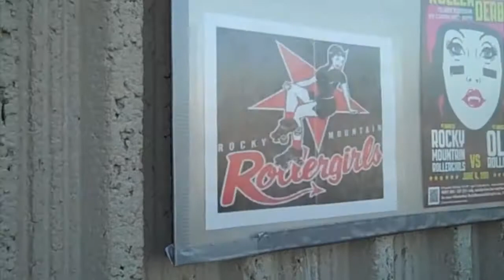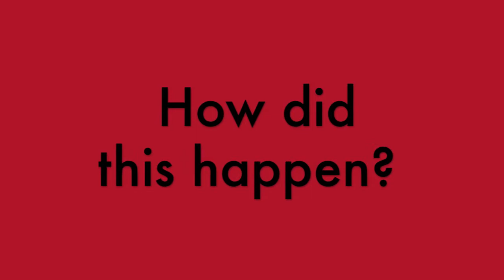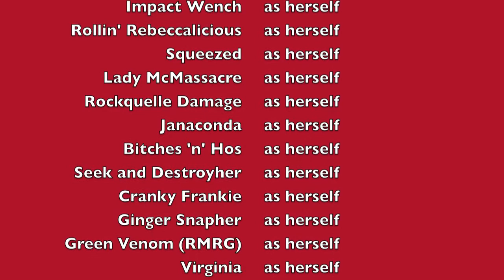Meet the Rebels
An 8-minute video in which you meet my roller derby team, the Wreckin' Roller Rebels from Denver, Colorado. We practice in the RMRG War*house, but we are our own team.